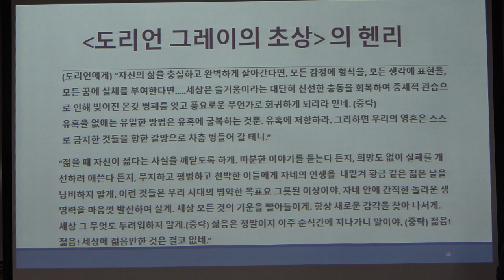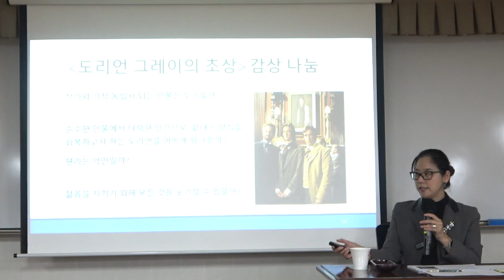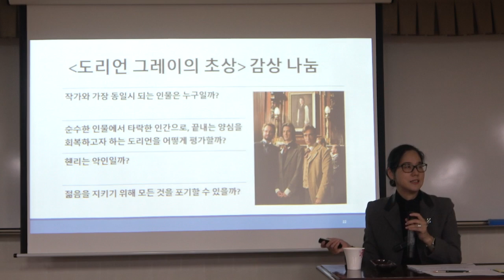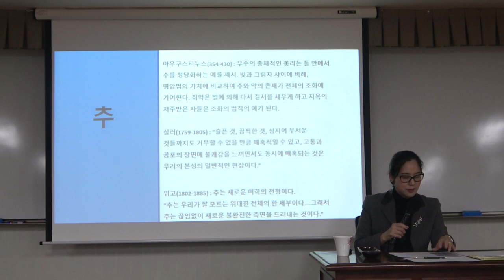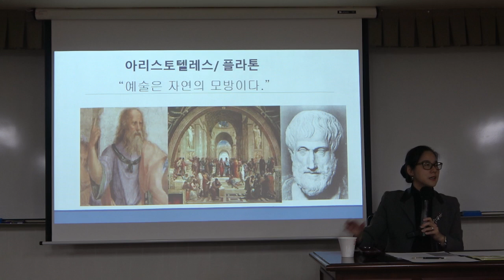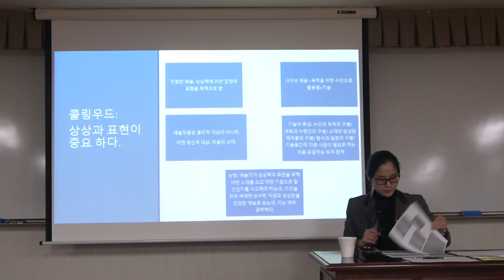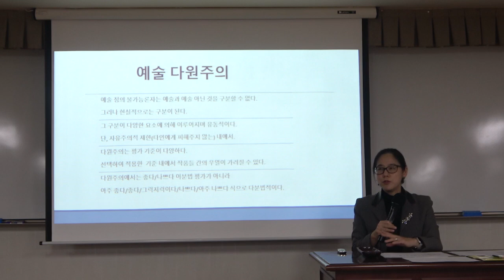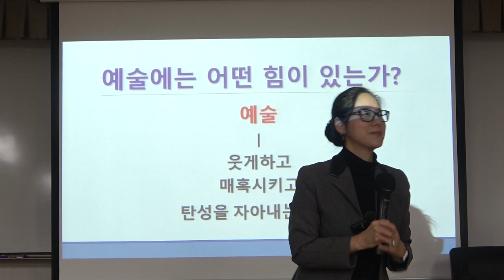소설이 묻고 철학이 답하다_2강(2)_무엇이 나를 아름답게 해 주는가? - 『도리언 그레이의 초상』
* 강좌 소개 : 문학 작품을 통해 흥미로운 서사를 따라가고, 아름다운 문장을 음미하는 일은 그 자체로 행복한 일이다. 이와 더불어 문학 작품은 인간에 대한 근본적인 물음을 성찰하게 한다. 《소설이 묻고 철학이 답하다》를 통해 명작들의 다양한 서사 구조 속에서 ‘어떤 삶으 살고 있는가’ 무엇이 나를 아름답게 하는가’ ‘내게 주어지 고통을 어떠헤 견딜 것인가?’에 대해 묻고 그에 대한 답을 탐구하며 삶을 통찰할 수 있는 철학적 사유 능력을 함양한다.

* 강사 : 박연숙(철학박사 / 숭실대 교수)
* 주교재 : 『소설이 묻고 철학이 답하다』, 박연숙 지음, 지상의책(2018)
『죽음이 던지는 질문에 어떻게 답해야 할까?』  박연숙 지음, 갈매나무(2021)

* 핵심어 ; 도리언 그레이, 오스카 와일드, 아름다움, 예술, 미와 추, 모방론, 표현론, 톨스토이의 좋은 예술과 나쁜 예술, 콜링우드의 예술론, 형식론, 와이츠와 지프의 예술론, 맨델바움과 단토의 예술론, 비전시적 속성, 예술 제도론, 예술종말론, 예술 다원주의, 미적 감수성, 경험의 재구성